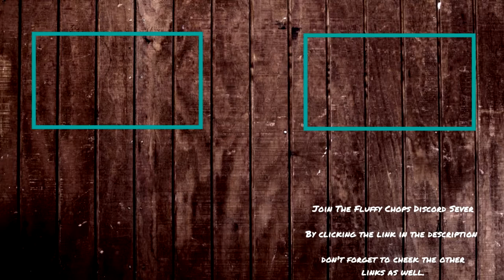Fluffy Chops Completes Saints Row 2 - Part 37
Today's Part: Its the end battle. Today is the day the brotherhood fail to my knees goodbye brotherhood.